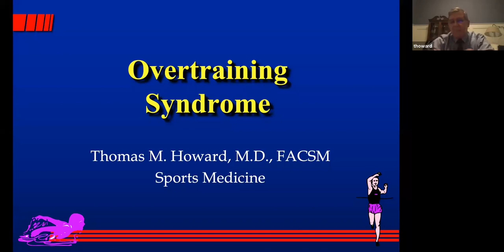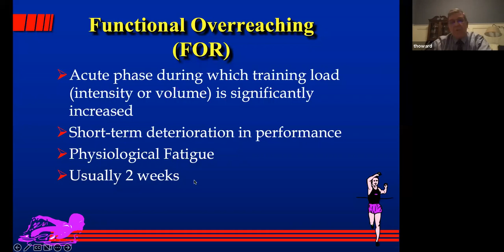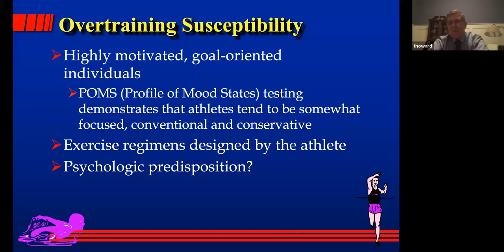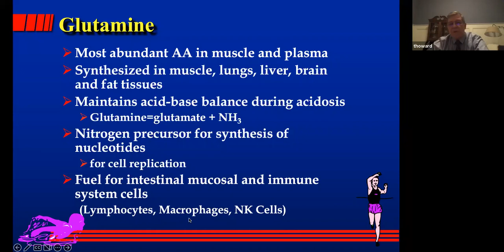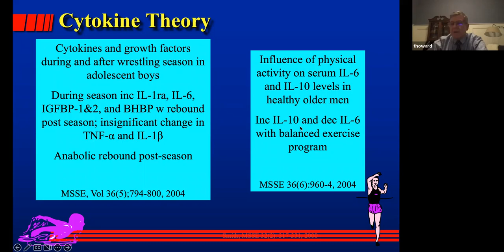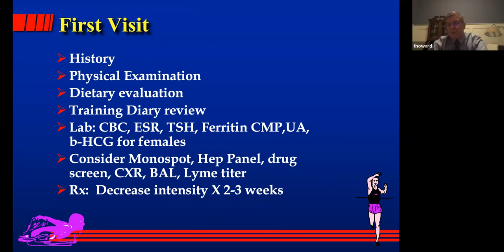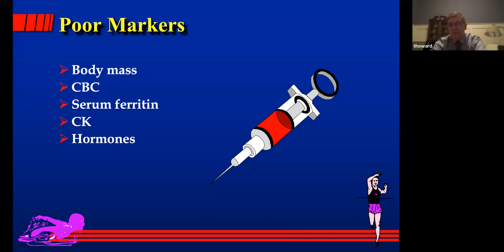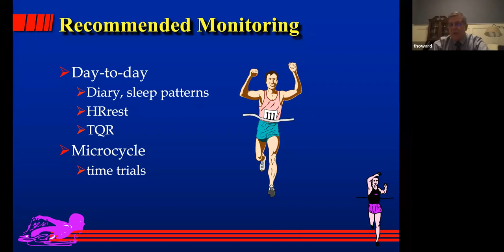Overtraining Syndrome | National Fellow Online Lecture Series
Thomas Howard, MD, shares a lecture on Overtraining Syndrome as part of the AMSSM National Fellow Online Lecture Series. The session was moderated by Laura Goldberg, MD.